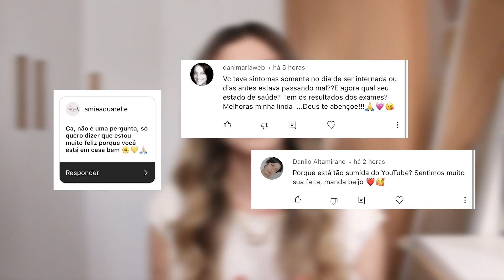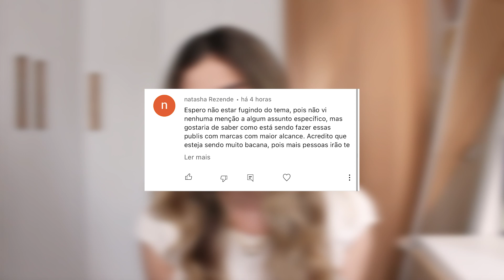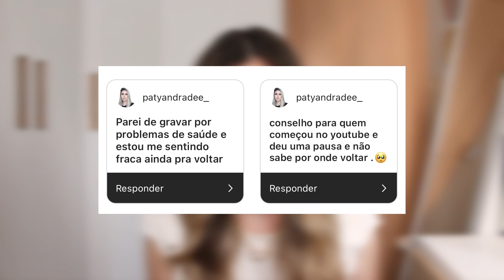Perguntas e respostas: o que aconteceu? | Carine Reis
Maravilhosas, no vídeo de hoje respondi algumas perguntas que vocês me deixaram aqui na comunidade e lá no instagram. E claro, aproveitei para explicar o motivo do sumiço durante esses dias. Espero que gostem!

ㅤ
Ativem o “🔔” para ficar por dentro de todas as novidades.

// Equipamentos usados no vídeo:
Câmera: Canon T5.i.
Câmera vlogs: Canon G7x Mark ||
Microfone: gravador Iphone.
Editor: Premiere 2021.ㅤ
Maravilhosas,

Câmera: Canon T5.i.
Microfone: gravador Iphone.
Editor: Premiere 2021.ㅤ